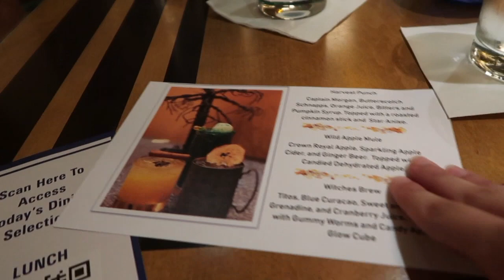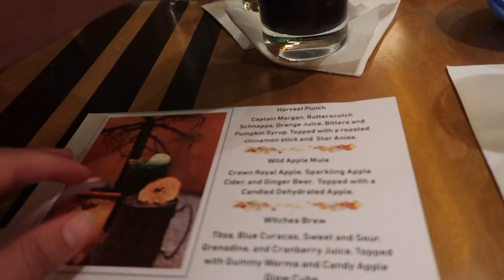staycation at DALK Kidani Village! | Meg and a Mouse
this is the resort that kicked off our challenge of staying at every single wow resort! find out why here! (& also of course we check another restaurant off our list)